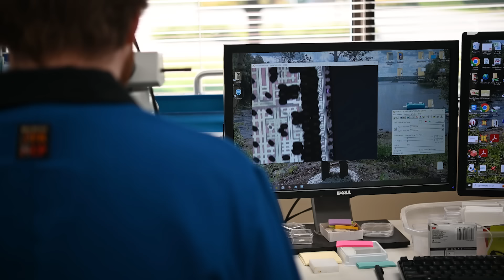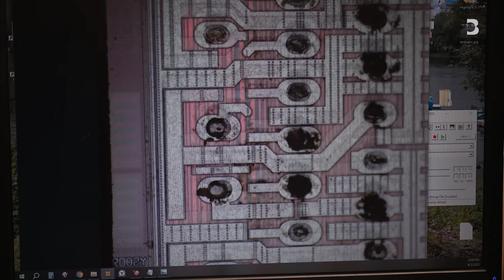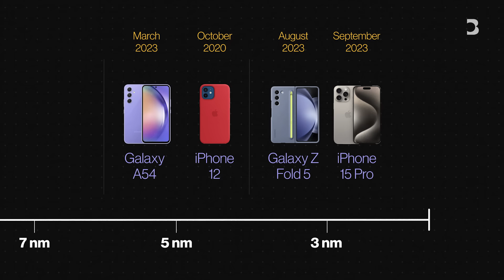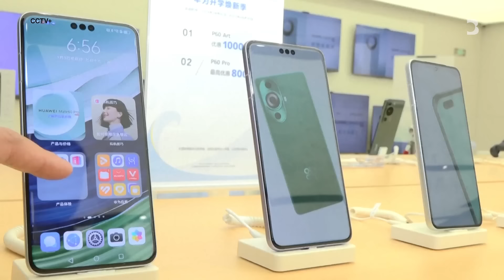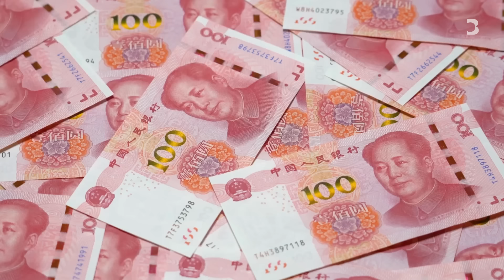This Is How Huawei Shocked America With a Smartphone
President Xi Jinping’s November meeting with President Joe Biden at the APEC summit in San Francisco came amid simmering tensions between China and the US. Technology has been at the heart of those strains, particularly Washington’s efforts to restrict Chinese access to key semiconductor innovations.

Huawei’s August unveiling of a new smartphone was a blow to America. The Mate 60 Pro appeared to be more advanced than should have been possible, given import controls imposed by the US Department of Commerce. Bloomberg commissioned the first teardown of the handset, by the analysis firm TechInsights. The findings raised questions about the effectiveness of the US-led controls.

00:00 Introduction
01:14 US Commerce Secretary Gina Raimondo’s Beijing trip
02:32 Behind the Bloomberg Mate 60 Pro teardown
04:37 How Huawei and SMIC pulled it off
05:57 Limits of China’s approach